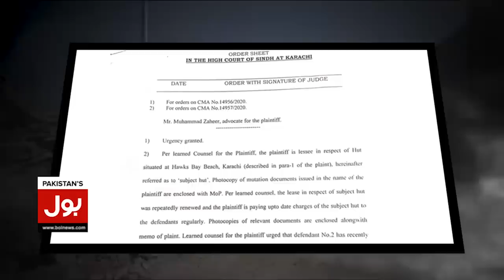Shehbaz Govt In trouble | PTI Nationwide Protest | Breaking News